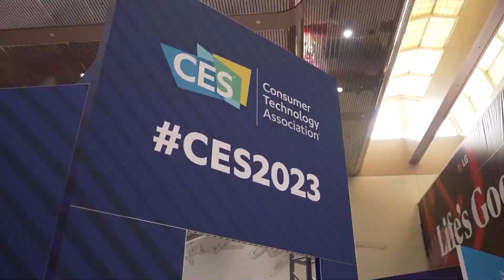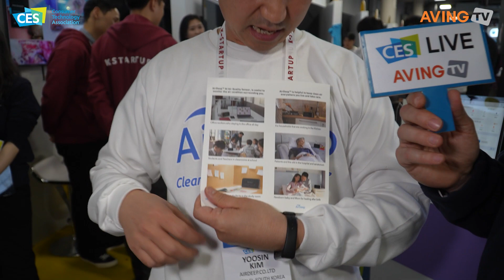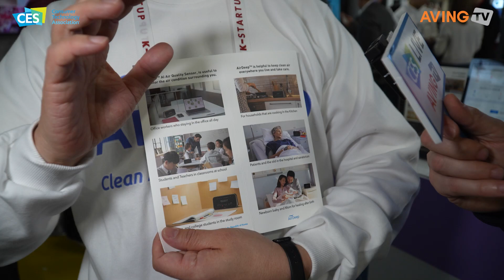에어딥, CES 2023서 IoT 기반 AI 대기질 센서 선보인다... “건강한 공기질과 효율적인 에너지 관리 실현!”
AirDeep Introduced IoT-based AI Air Quality Sensor in CES 2023 “Achieving healthy air quality and efficient energy management”

㈜에어딥(대표 김유신)은 오는 2023년 1월 5일(목)부터 8일(일, 현지 시각)까지 총 4일간 미국 라스베이거스에서 열리는 'CES 2023'의 스타트업 존인 유레카파크 K-STARTUP 통합관에 참가한다고 밝혔다.

에어딥은 ‘인공지능 공기질 관리서비스’로 건강한 공기질과 효율적인 에너지 관리를 실현하는 회사이다.

IoT 기반 AI 대기질 센서인 에어딥(이하 AirDeep)은 실내 공기질을 실시간으로 분석해 먼지, 미세먼지, 흡연, 이상 공기 상태 등 대기오염 상태를 감지한다. 또한 AirDeep의 AI 알고리즘은 흡연 유형(담배 또는 전자담배)을 구분해 차량 및 객실 화재 사고 등 이상 공기 상태를 인식한다.

고가의 고스펙 하드웨어 대신 기계학습과 딥러닝 알고리즘을 적용해 공기질을 분석하는 점이 강점으로 꼽힌다. AI 알고리즘은 공기질 감지 및 탐지의 정확도를 향상시킬 수 있으며, AI는 기능 및 논리를 재구성하기가 비교적 쉽고 물리적 센서보다 저렴하다는 것.

아울러 AirDeep은 소프트웨어 기반의 기술로 다양한 공기질 상황을 더욱 정확하게 구분하며 탐지된 정보는 센서의 5x2.8인치 디스플레이 화면을 통해 표시된다. 공기질의 좋음, 보통, 나쁨에 따라 각각 파란색, 녹색, 빨간색으로 정보가 표시되며, AI는 공기질 패턴 분석 결과를 토대로 최적화된 공기질 개선 안내를 제공한다. 회사 관계자는 “예를 들어, 요리로 인한 공기 오염이라면 레인지 후드를 가동할 것을 권유하고, 흡연이 탐지된다면 여기서 담배를 피우지 말 것을 권유할 것”이라고 설명했다.

이어 “당사는 다양한 프로젝트를 통해 미세먼지 관리, AI 기반 공기질 분석을 연구해왔다. 이 과정에서 공기질이라는 분야가 누구나 알기 쉽고, 필요하며, 전 세계적으로 언어의 제약 없이 기술로서 통용될 수 있는 분야라는 점에 착안해 정식 사업 아이템으로 개발했다.”고 밝혔다.

사진 제공-에어딥
국내 시장에서 메이지 카쉐어링 서비스인 SOCAR, PEOPLECAR 등에 제품을 공급한 바 있으며, 최근 KT와 제휴, 스마트 TV 화면을 통해 실내 공기질 정보를 제공하는 제품을 개발 중이다.

AirDeep-Home 제품의 현재 버전은 △공기질의 진단 및 정보 표시, △진단된 공기질 정보를 바탕으로 최적의 공기질 관리를 위한 가이드 메시지를 송출(제품 내 LCD 또는 앱을 통해)하는 기능까지 구현되어 있다. 다음 버전에서는 △IR 리모컨 통신 기술을 통한 공기질 관리 제품을 자동 제어 △엣지 컴퓨팅 기능 구현을 목표하고 있다.

AirDeep (CEO Yoosin Kim) participated in the 'Startup Zone' at the Eureka Park K-STARTUP integrated hall of 'CES 2023' in Las Vegas, USA from January 5 (Thursday) to 8 (Sunday, local time) for a total of 4 days.

AirDeep is a business that realizes healthy air quality and efficient energy management based on an AI air quality management service.

Its IoT-based AI air quality sensor AirDeep analyzes indoor air quality in real time to detect air pollution factors such as dust, fine dust, smoke, and abnormalities. Also, AirDeep's AI algorithm recognizes abnormal air conditions such as fire in a vehicle or a cabin fire by distinguishing the type of smoke (cigarette or e-cigarette).

The solution’s strength lies in applying machine learning and deep learning algorithms instead of expensive and sophisticated hardware. AI algorithms can improve the accuracy of air quality sensing and detection. With AI, it is relatively easy to reconstruct functions and logic, and it is also cheaper than physical sensors.

Additionally, the software-based technology AirDeep differentiates various air quality conditions with greater accuracy, and the detected information is displayed on the sensor's 5 x 2.8-inch display screen. The indicator flashes blue, green, or red to signal good, normal, or bad air quality, respectively, while AI offers guidance about optimized air quality improvement based on the results of air quality pattern analysis. According to a representative from AirDeep, “For example, if there is air pollution from cooking, it would recommend to run the range hood. If smoking is detected, it would suggest not to smoke in that area.

We have been working on fine dust management and AI-based air quality analysis when conducting various projects. In this process, we realized the field of air quality needs to be accessible to everyone, transcending the barrier of languages around the world. That is why we decided to get into this business.”

Having supplied South Korea’s major car sharing services such as SOCAR and PEOPLECAR, the startup has recently partnered with one of Korea’s giant mobile carriers, KT, and initiated the development of an indoor air quality information provider through Smart TV.

The current version of the AirDeep-Home product is able to 1) diagnose and display information of air quality, and 2) use the diagnosed air quality information to send a guided message for optimal air quality management (via the LCD in the product or app). AirDeep plans to implement the following features in the next version: 1) automatic control of air quality manager using the IR remote communication technology, and 2) edge computing.